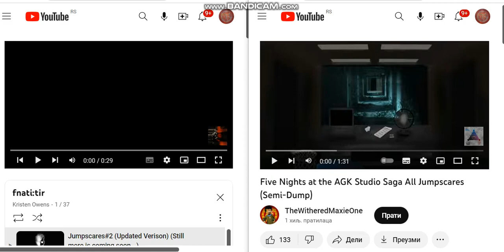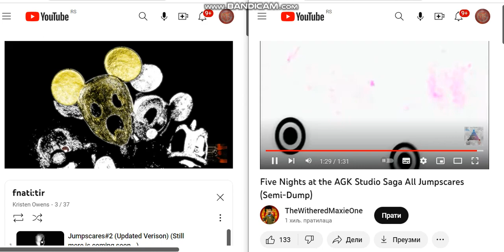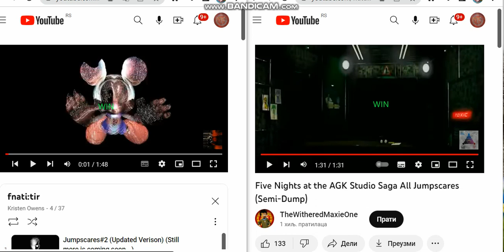fnati:ltr VS FNATAS